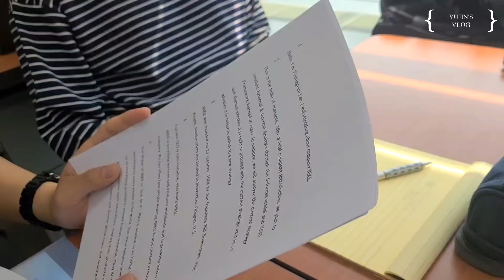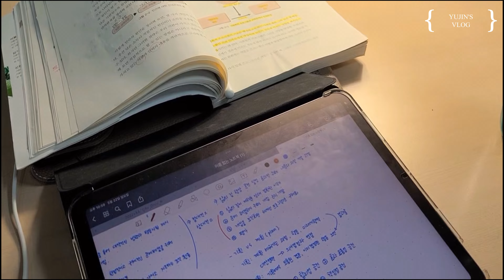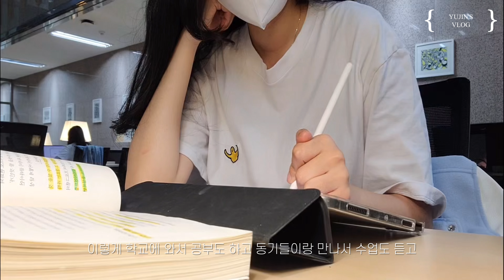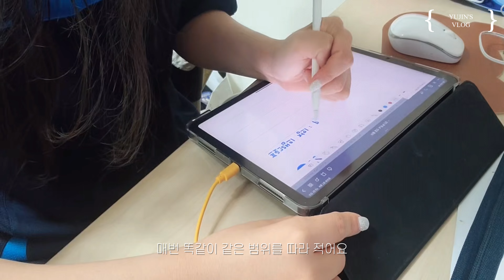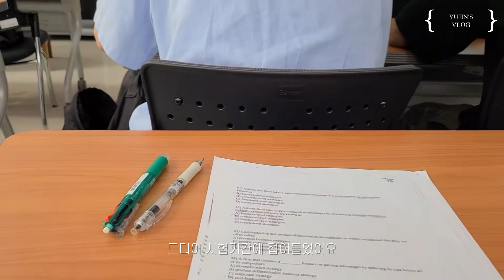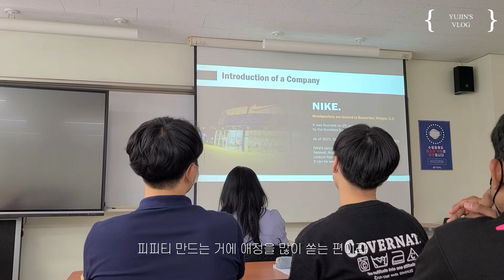VLOG 대학생 기말고사 시험기간 브이로그 📝ㅣ 팀플 발표ㅣ아 공부하기 싫다 🔥ㅣ 전공이 두개라니ㅣ가천대브이로그